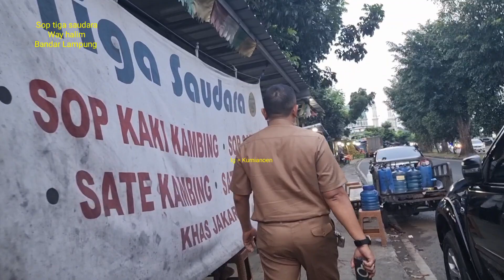sop tiga saudara Way halim bandar lampung, sop kambing dan sop sapi enak di Bandar Lampung